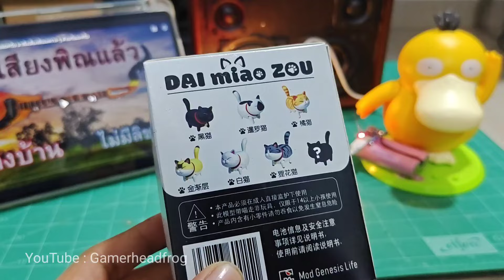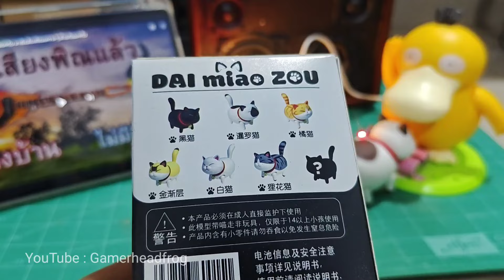เป็ดเซิ้ง เป็ดเหลืองเต้นได้ แมวจิ๋วเดินได้ ของเล่น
วันที่ 2. เดือน 2
Lazada จัดหนักจัดเต็ม

เป็ดเหลือง ร้านต่างประเทศ 173 บาท

เป็ดเหลือง ร้านในไทย 199 บาท

แมวจิ๋วเดินได้ 299 บาท

โมดูลชาร์จแบตเตอรี่ Type C ราคา 9 บาท

ถ่านชาร์จ 18650 Li-ion 3.7V 3,200mAh